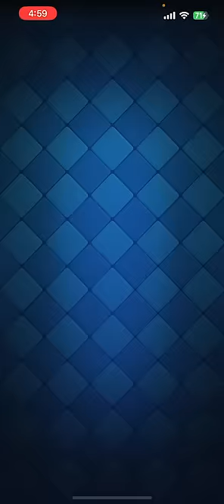【クラロワ】久々に2.0ウォールブレイカー使ったら絶望切り抜けまくったwww